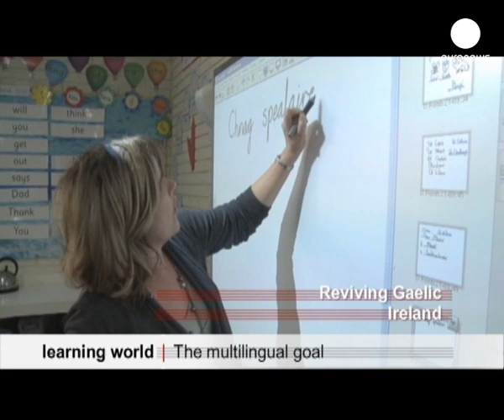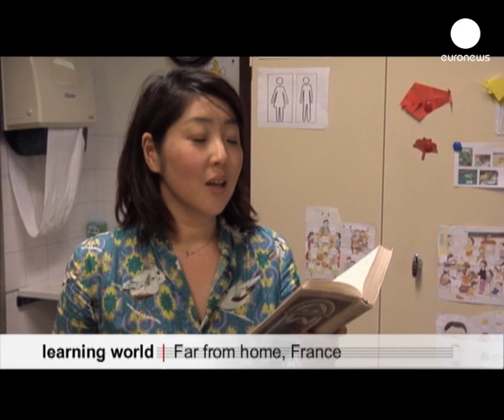euronews learning world - The multilingual goal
There are thousands of languages arround the world and being multi--lingual is a goal  for many people.  We look at language learning around the world.  We go to Luxembourg which is a multi-lingual society, and to France where a Japanese teacher tries to bring her culture to those who are away from home. And to Ireland where Gaelic is in danger of dying out.